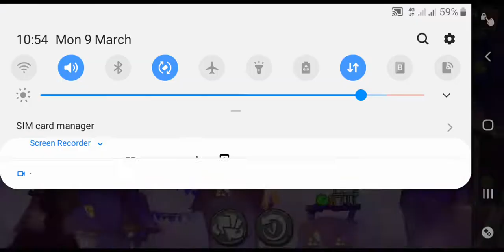Angry bird 2 mighty eagle bootcamp (stella)9.3.2020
Mighty eagle bootcamp
Fp without hats 594
With hats 666